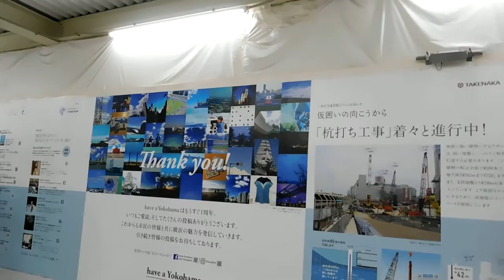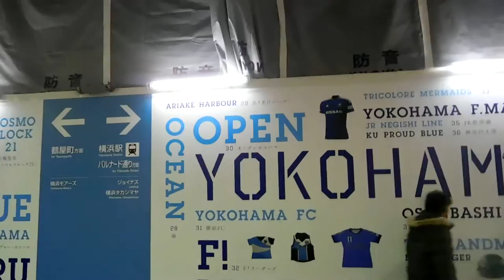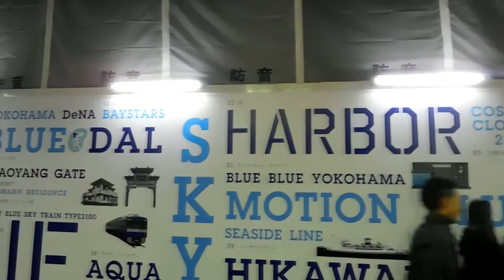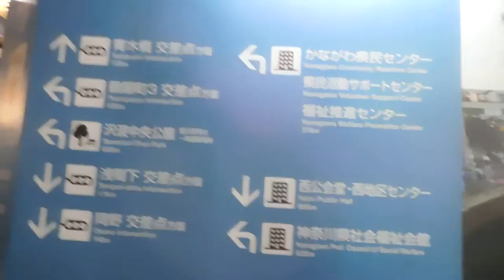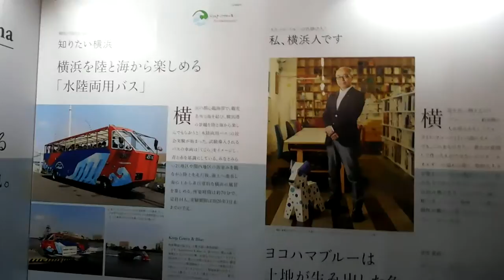DSCN0109横浜駅西口20161129工事中の仮囲い